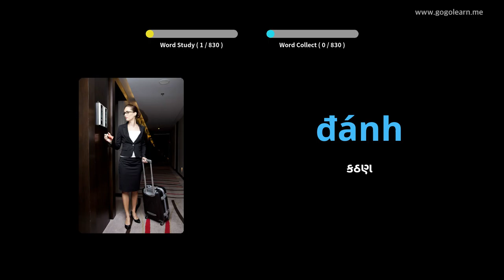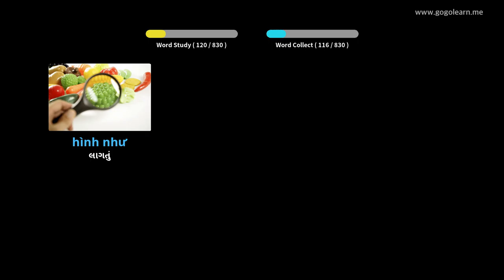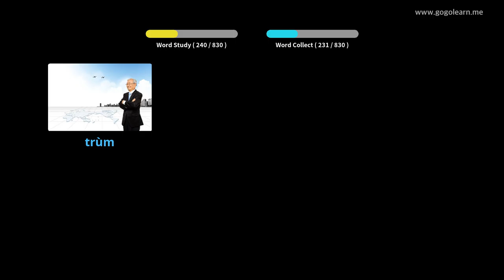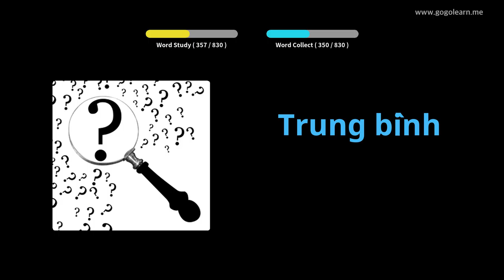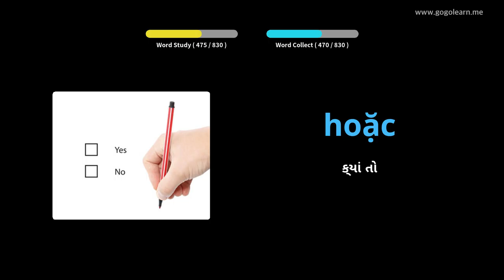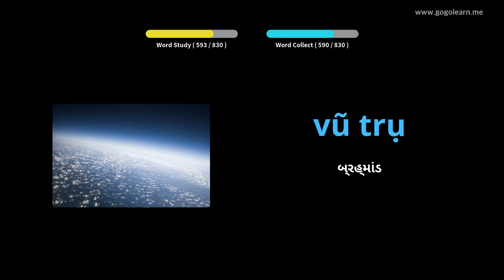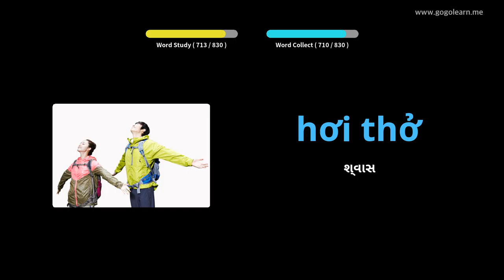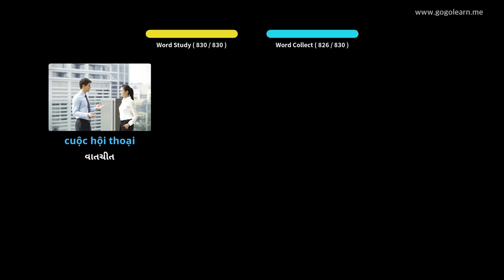વિયેતનામીઝ શબ્દભંડોળ મધ્ય શાળા | Golearn